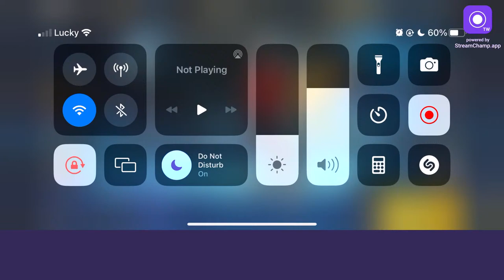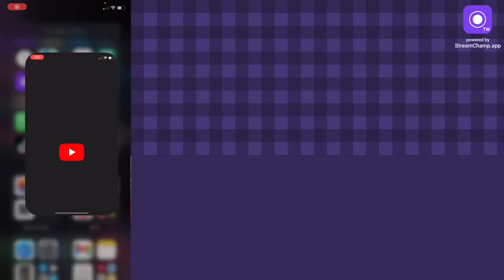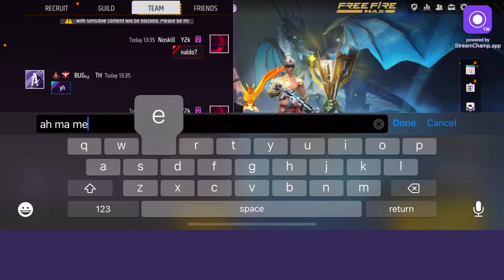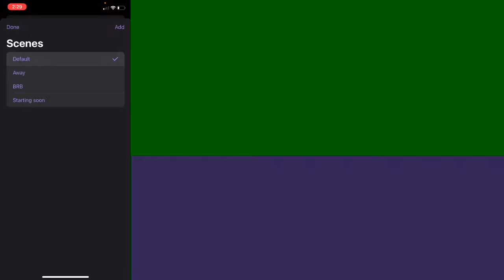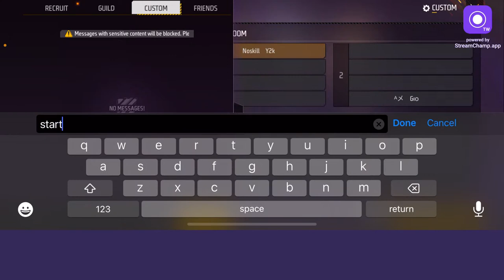Trying a new hud 🔱 | FREE FIRE STREAM🇯🇲🇨🇦🛑Nardo FF🛑